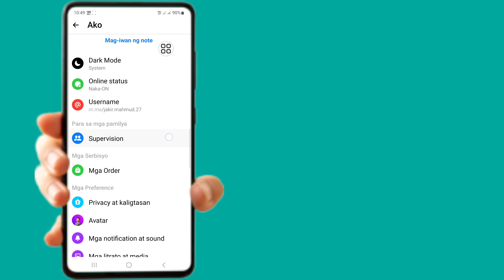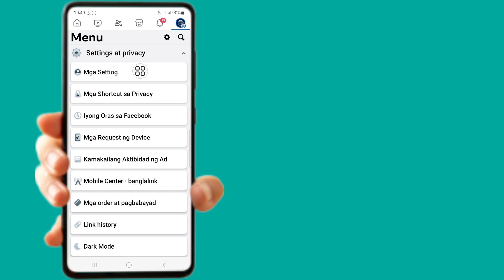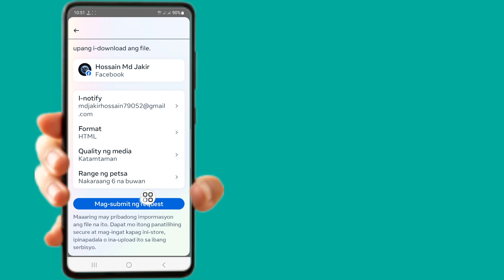Paano Mabawi ang Mga Natanggal na Mensahe Sa Messenger (Bagong Proseso)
Paano Mabawi ang Mga Natanggal na Mensahe Sa Messenger (Bagong Proseso) | I-recover ang Na-delete na Mga Mensahe sa Facebook

 Kung naghahanap ka ng video tungkol sa Paano Mabawi ang Mga Natanggal na Mensahe Sa Messenger (Bagong Proseso) | I-recover ang mga Na-delete na Facebook Messages, narito na!

 Sa video na ito ay ipapakita ko sa iyo Kung Paano Mabawi ang Mga Natanggal na Mensahe Sa Messenger (Bagong Proseso) | I-recover ang Na-delete na Mga Mensahe sa Facebook. Siguraduhing panoorin ang video hanggang sa dulo. Malalaman mo kung Paano Mabawi ang Mga Natanggal na Mensahe Sa Messenger (Bagong Proseso) | I-recover ang Na-delete na Mga Mensahe sa Facebook. Madali at simpleng gawin iyon mula sa iyong telepono.

 # messenger# recover# facebook